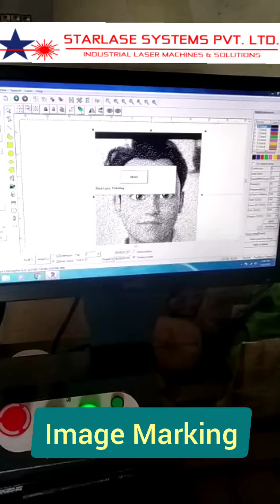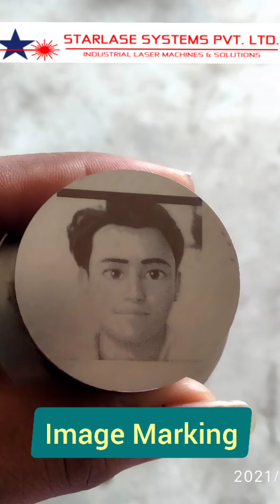IMAGE MARKING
ANY REQUIREMENT THEN CONTACT ON :-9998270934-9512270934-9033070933.